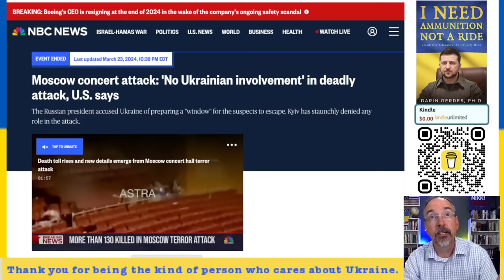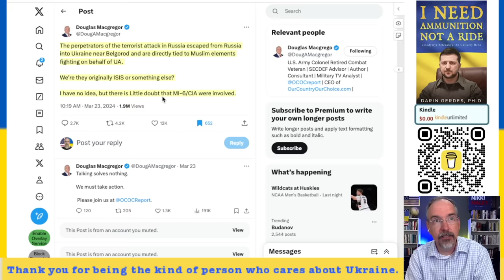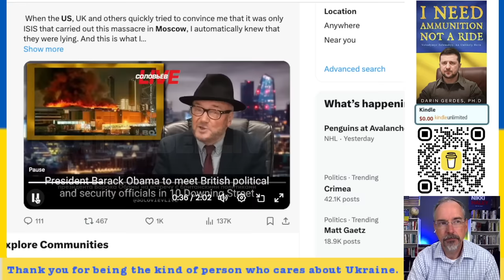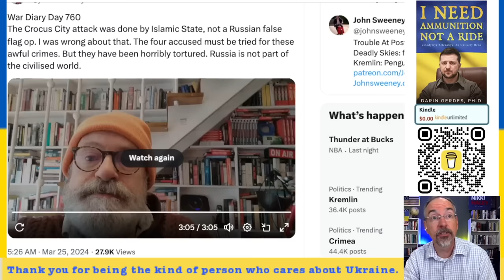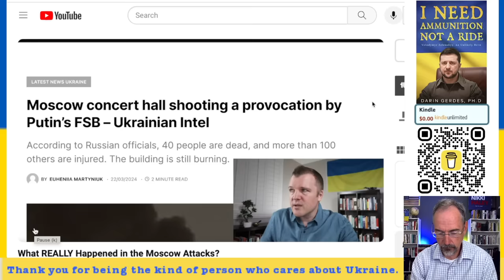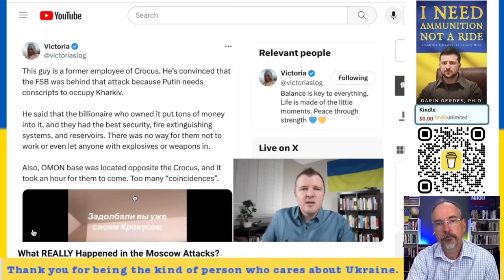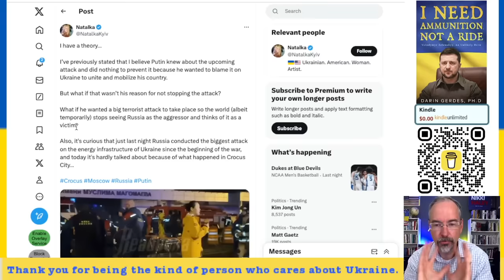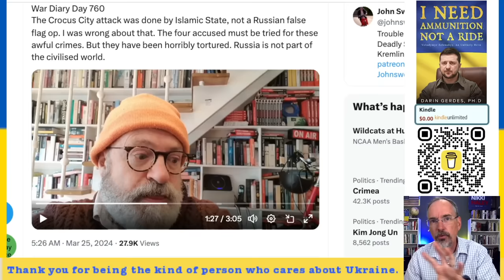Moscow Concert Hall Attack: How to Know What Is True?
The Moscow Concert Hall Attack: How to Know What Is True?
We will review several theories and consider which are more or less probable. The goal is to engage in critical thinking so you can see other events clearly.